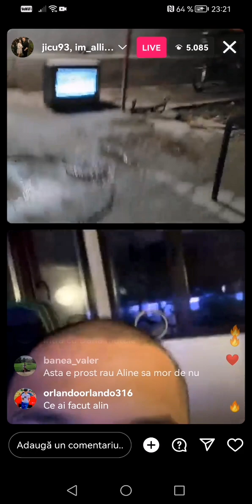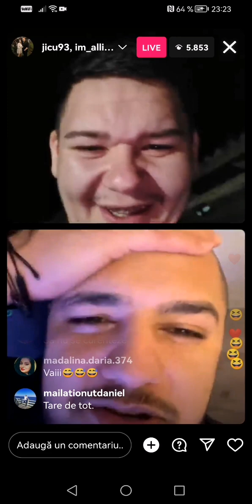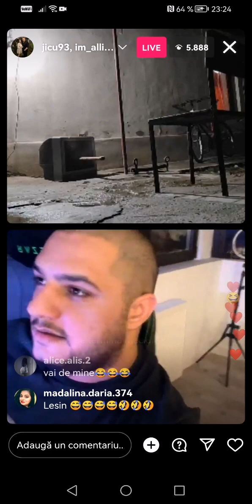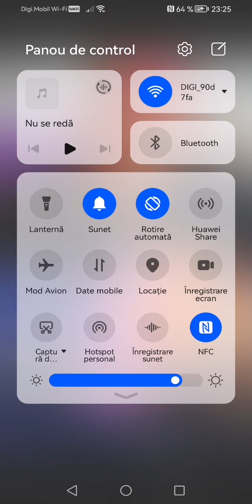Allin vs Jicu